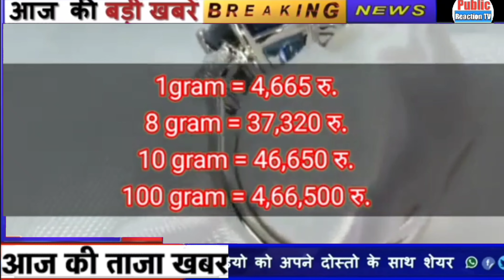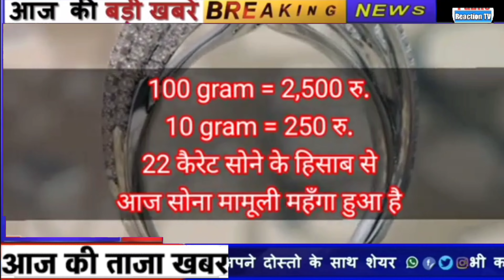5 सितम्बर 2022 aaj ka Sone ka bhav ll gold price Today ll gold rate today l PUBLIC REACTION TV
publicreactiontv_aajkasonekabhav#5सितंबर2022_Goldratetoday#GoldPriceToday_Sonekabhav#Aajkabhav